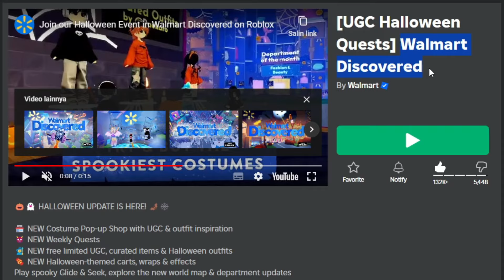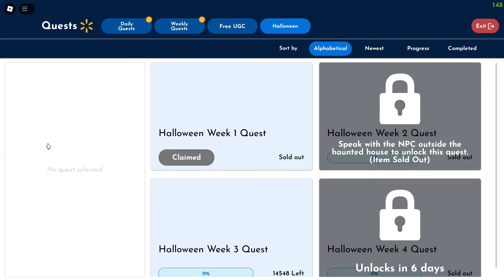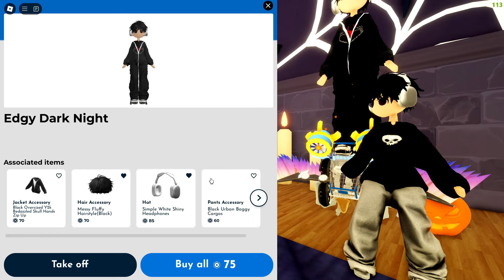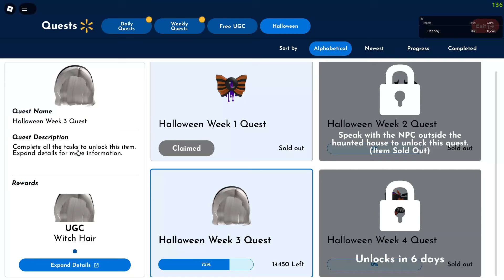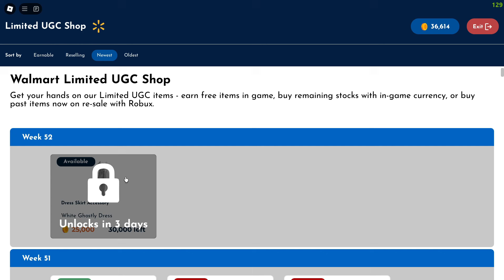60K STOCK! 2 ITEM GRATIS BARU Witch Hair & White Ghostly Dress DI GAME Walmart Discovered (ROBLOX)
60K STOCK! 2 ITEM GRATIS BARU Witch Hair & White Ghostly Dress DI GAME Walmart Discovered (ROBLOX)

terima kasihhh